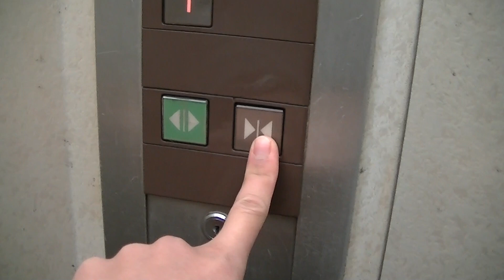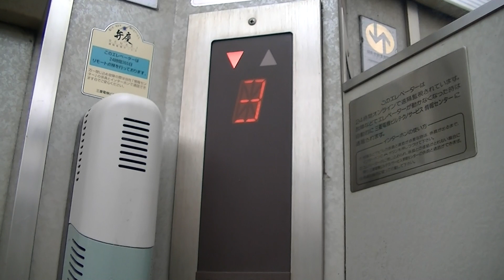チャイム付き 久留米市某雑居ビルのエレベーター・その12（1号機）（三菱製）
久留米市のとある雑居ビルのエレベーターです。
未更新の2基並び設置・後期型エレアドVです。
－－諸元－－－－－－－－－－－－－－－－－－－－
メーカー：三菱
機種：Elepet AdvanceV(エレペットアドバンスV)
用法：乗用
定員：9名
積載：600kg
アナウンス：×
扉：CO
設置数：2
停止階：1,2,3,4,5,6,7
防犯カメラ：×

－－住所－－
福岡県久留米市日吉町

2019年12月25日撮影

Mitsubishi Traction Elevator at Kurume City,
Fukuoka Prefecture,Japan.